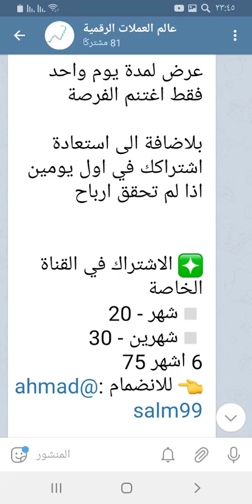اسرار لايعيطها احد بالتداول اهم النصائح لتصبح متداول ناجح اسمع مني مارح تندم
رابط القناة التيلجرام

اسرار التداول,سر من اسرار التداول,اهم النصائح في العملات الرقمية,نصائح زهبية للمتداولين,كل مايخص العملات الرقمية,عالم العملات الرقمية واهم اخبار العملات,كيفية التداول,تعلم التدوال,اهم النصائح للعملات